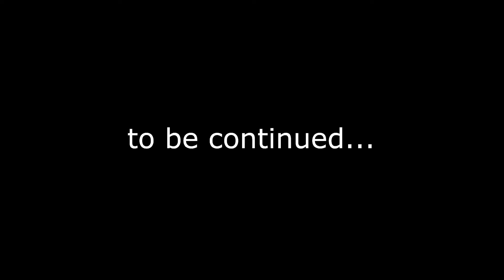SURVIVING a 100 player DESERTED island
Thanks to @Zap for making this possible